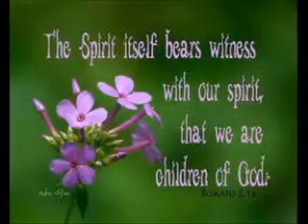Devotional The Ministry of the Spirit Bearing witness with our spirit 3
In this devotional, the Holy Spirit teaches us about His witness with our spirit. Your perspective will change even as you see and understand the witness of the Holy Spirit with your spirit.

Text: John 16:4-15 Main Point: What happens when the Spirit comes? Christians are given power to be witnesses of the gospel of Jesus Christ. Key Ideas: Its clear from John 15:27 and Acts 1:8.